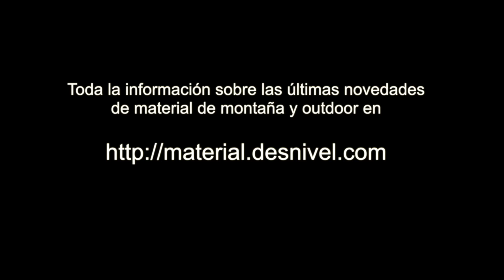Bota Thermo Rogue de Merrell en ISPO 2018